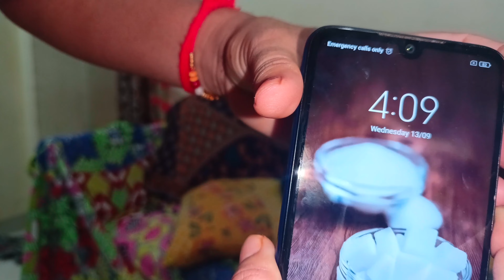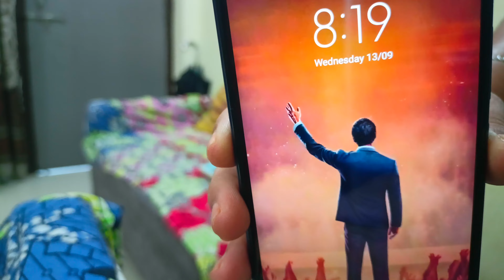sscjeepreparation journey Day-7#21dayschallenge